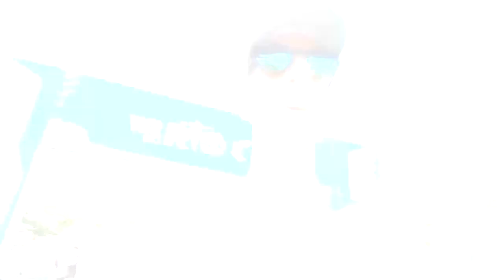Asics Gel-Kinsei Blast - Review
Faaaaaala corredores, tudo bem? Um tênis com um conforto absurdo, um acabamento primoroso e o design espelhando a espada curvilínea katana de um samurai. Assista o vídeo e conheça todos os detalhes do Asics Gel-Kinsei Blast

Comprando pelo link na desrição você ajuda o nosso canal a continuar fazendo videos de review